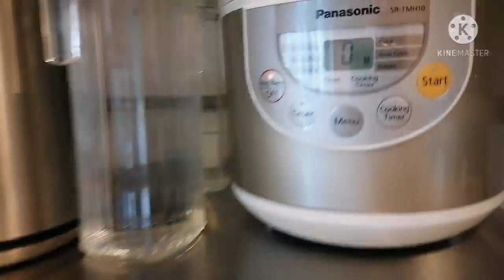Stir fry Zucchini with mince pork